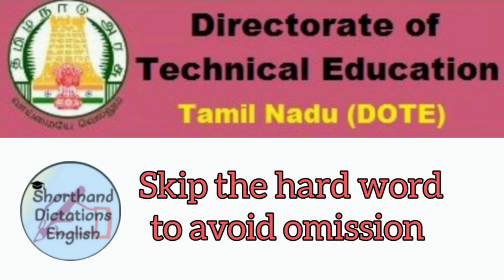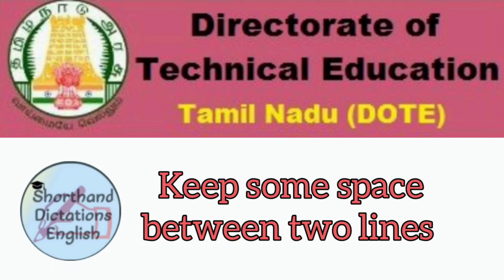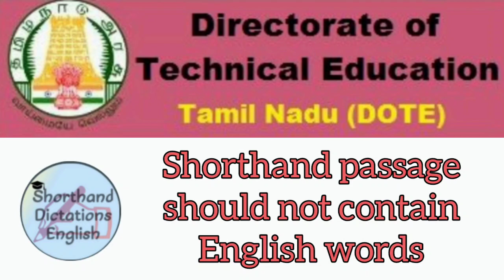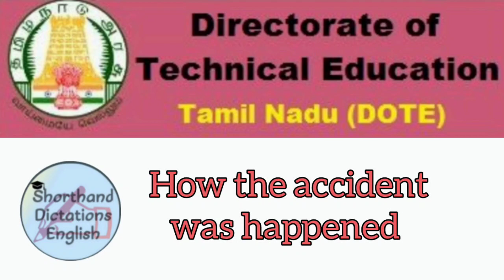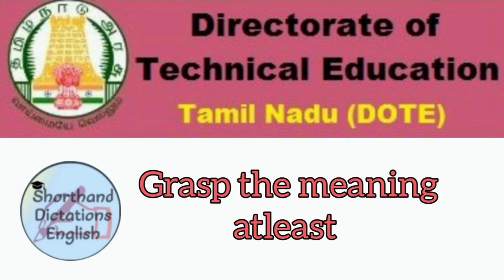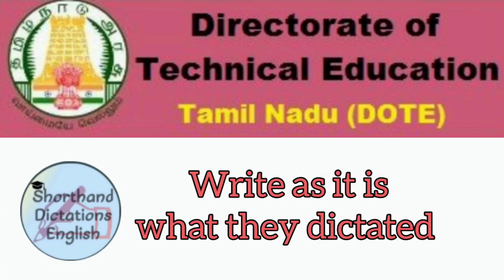TNGTE Shorthand Exam | தேர்வுக்கு முன் நாம் தெரிந்து கொள்ள வேண்டிய விஷயங்கள் | SDE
TNGTE Shorthand Exam | தேர்வுக்கு முன் நாம் தெரிந்து கொள்ள வேண்டிய விஷயங்கள் | The Things We Should Know Now Before Exam | SDE

Mistakes in this video
Strick out - Strike Out

tips for shorthand exam